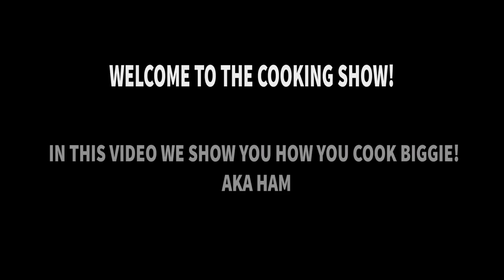13. Perekonna jõulud ning uus aasta 2017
See on meie perekonna pühade video...